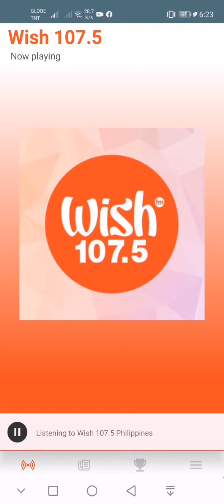SB19 phone interview with DJ Alice on Wish 107.5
[08•21•2020]
SB19's LIVE phone interview with DJ Alice on the ROADSHOW for Wish 107.5.

Note:
Their Alab performance was cut due to copyright. If you want to watch and listen to the full track, here's their Wishclusive performance on the Wish bus